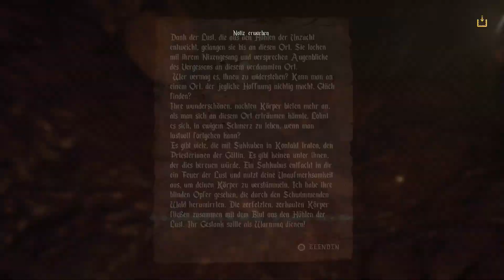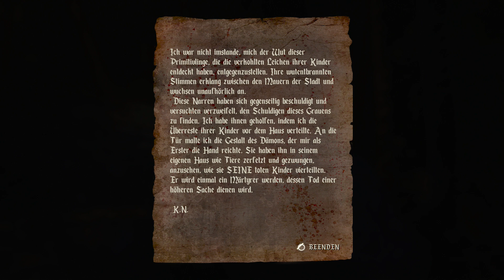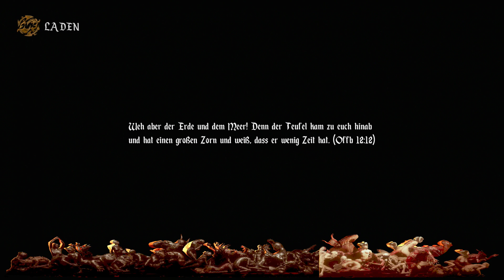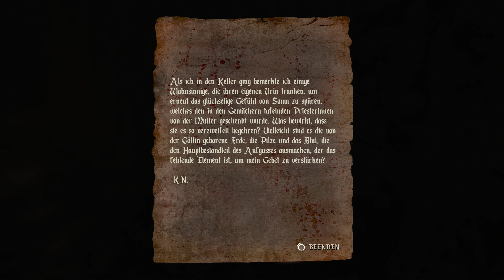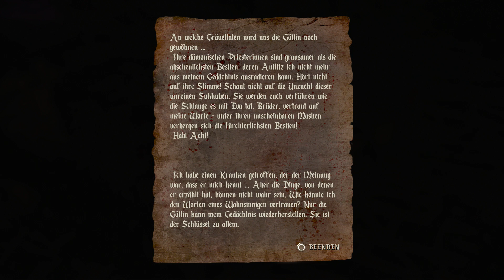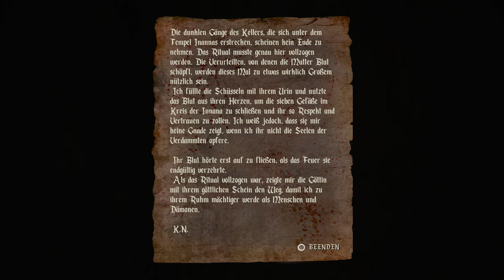Agony # 3 Sex mit schwangeren Höllenwesen (German) Lets Play